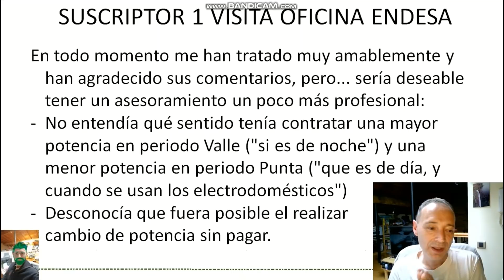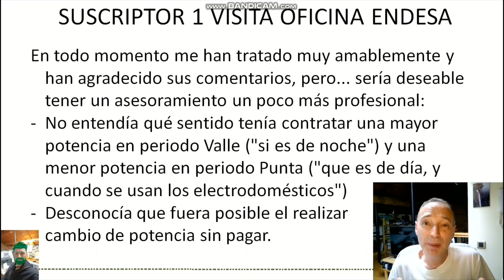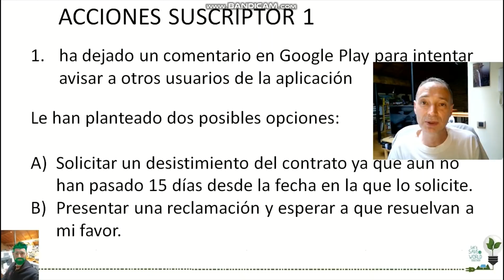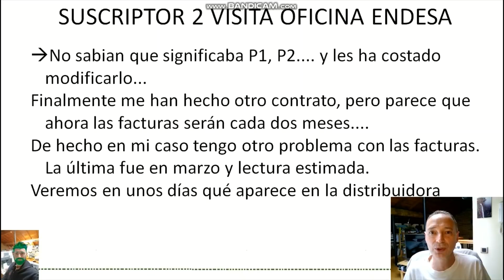2 suscriptores van a oficinas de Endesa para reclamar bajadas erróneas de potencia y pasa esto...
No os vais a creer lo que pasa en las oficinas físicas de Endesa cuando los dos suscriptores que han tenido problemas al bajar la potencia exigen una solución.
Hago también unas reflexiones sobre estas grandes empresas y la posibilidad de que instalen ellas mismas placas solares.